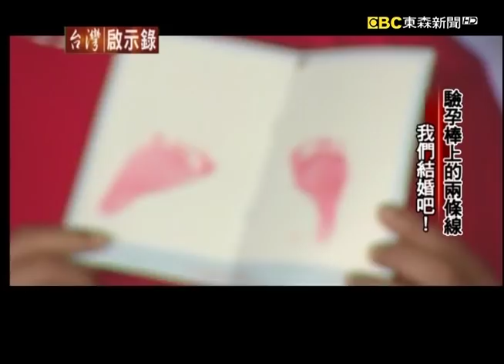李進良花邊新聞不斷 胡盈禎犀利面對【台灣啟示錄精華】復刻版 第607集｜洪培翔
小禎和李進良這一對夫妻從交往之初就風雨不斷了，李進良不斷的被爆出他花心劈腿的新聞，甚至有人傳的很誇張，爆料說其實李進良一開始要追的不是小禎，而是小禎的媽，秀秀。不過兩個人終究最後還是步上了紅毯，結婚之後李進良還是繼續的被拍，光看這些照片說故事，可能也把這個故事說得非常的難聽，有人乾脆叫小禎離婚算了，她沒有必要繼續的忍下去，但是小禎終究沒有這麼做為什麼呢？

有人說李進良多次被跟拍，怎麼老是學不乖呢？外頭謠言傳得滿天飛，小禎仍舊是關起門來，她努力的在經營自己的婚姻，她是網友票選出來的最佳人妻。